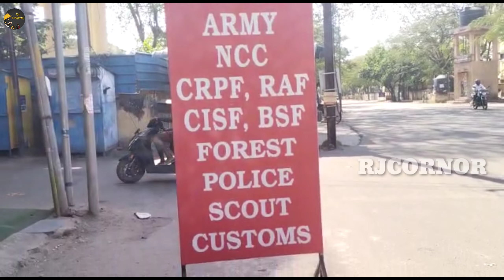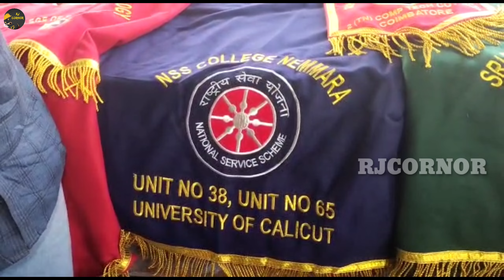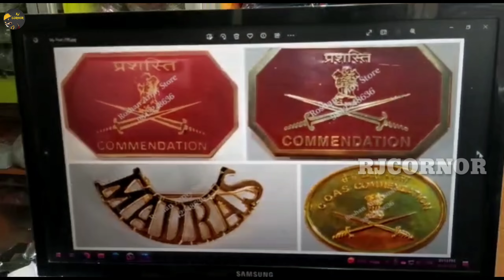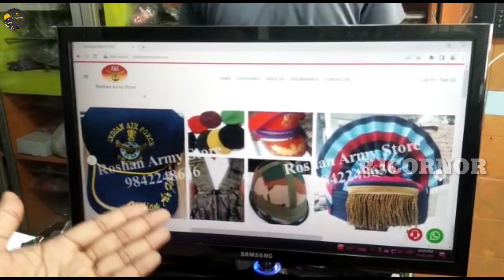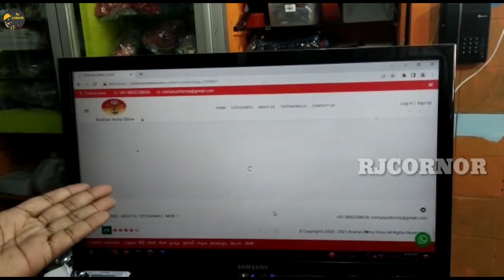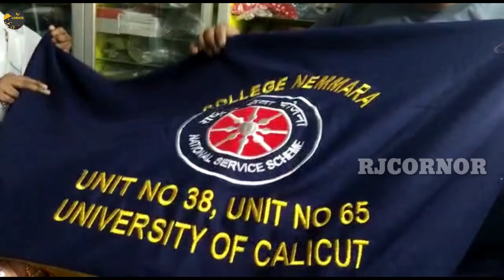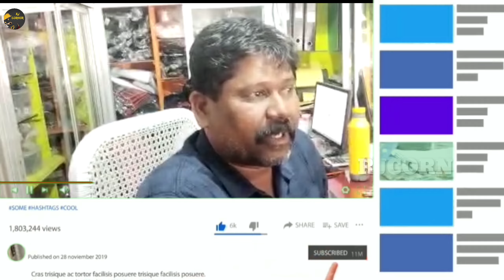Indian Army Uniform Boots ||T-shirts jersi Jackets||Accessories in Coimbatore 🔥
Roshan Army Store
Army Accessories boots uniform etc...